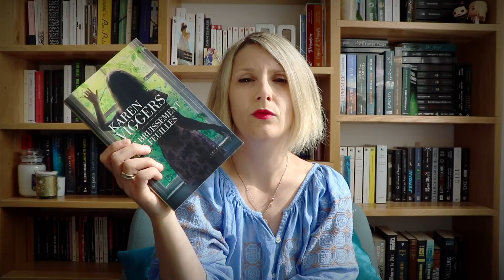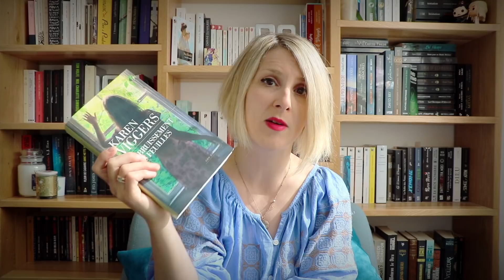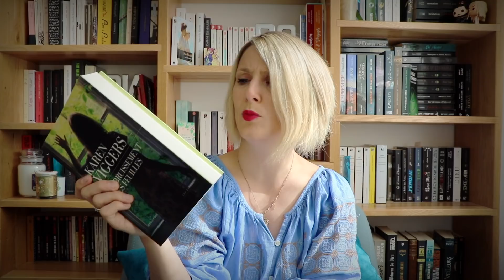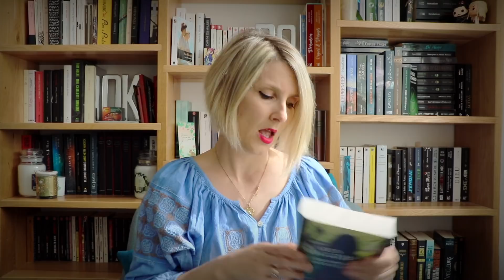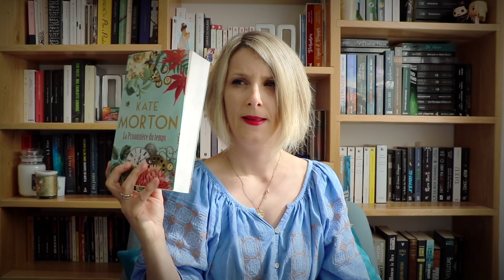POINT LECTURE n°13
Dans cette vidéo, je vous parle de:

- Le Bruissement des feuilles de Karen Viggers, éditions Les Escales
- Les Nocturnes de Tess Corsac, éditions Lynks
- La Prisonnière du temps de Kate Morton, éditions Presses de la Cité
- Le Ciel de Darjeeling de Nicole Vosseler, éditions de l'Archipel